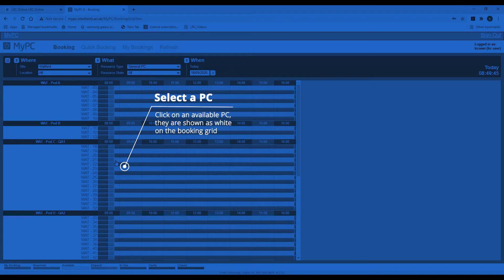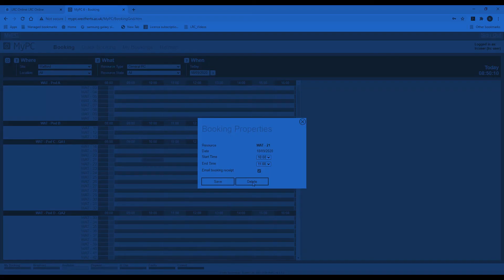Booking a PC at college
This video demonstrates how students can book a PC in advance at Watford, Hemel or Enterprise Way LRCs